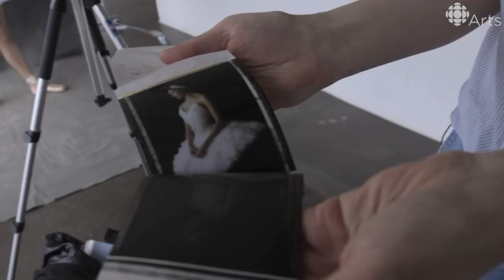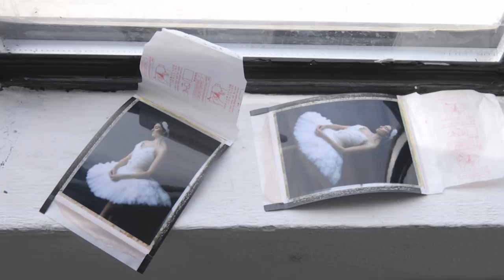Breathtaking Ballet Photography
Karolina Kuras shows us her favourite vintage film camera to capture National Ballet of Canada dancer Clare Peterson.

Photographing ballet requires a particular eye, and Karolina Kuras has had that since she was a kid. Kuras grew up living and breathing ballet (or, as she would put it, "I was a complete bunhead"). While she still dances non-professionally today, Kuras has turned her attention to creating moody and elegant images of ballet dancers. But her background in dance has been vital: she knows the language and the movements, and the trust she's built with her subjects shines through in her images.